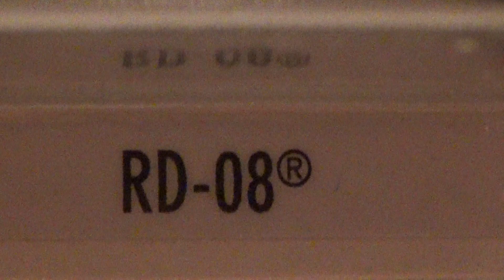RD 08 HW RACE HOT WHEELS 2 gold, not silver!